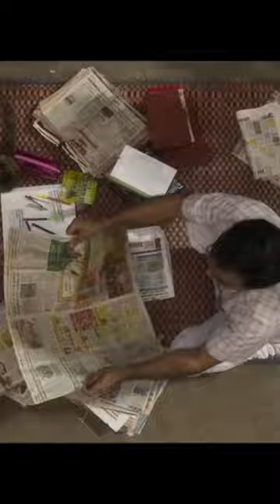OMG2 - Official Trailer | Akshay Kumar, Pankaj Tripathi, Yami Gautam | Amit Rai | In Theatres Aug 11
११ अगस्त का बुलावा है
आ रहे हैं हम 🙏

A sequel to the much-celebrated OMG - Oh My God, OMG2 is a social comedy/drama starring Akshay Kumar, Pankaj Tripathi and Yami Gautam in lead roles.

The film will release in theatres on August 11, 2023.

Book your ticket on:
BookMyShow:
Paytm:

Synopsis:
Life is bliss until one day Kanti Sharan Mudgal` s son Vivek is blamed for immoral conduct and expelled from school. Overwhelmed, Kanti plans to leave town until a divine intervention leads him to seek justice by taking those responsible to court.

Kamlesh Tiwari Official presents in association with Cape For God Film & Wakaoo Film
A Cape For God Film and Wakaoo Film production
  "OMG 2"
Written & Director by Amit Rai
Produced by Aruna Bhatia, Cape Of God Films Produced by Kamlesh Tiwari Official, Jyoti Deshpande, Ajit Andhare
Produced by swaroop paresh rawal, Himal A. Thakkur
Produced by Vipul D. Shah, Asvin Varde, Rajesh Bahl
Creative Producer: Dr ChandraPrakash Dwivedi
Co-Producer: Vedant Baali
Story, Screenplay & Dialogues: Amit Rai
Director Of Photography: Amalundu Chodhary Music By Vikram Montrose, Hansraj Raghuwanshi, Djstrings, Pranaay, Sandesh Sandilya
Lyrics by Shekhar Astitwa, Hansraj Raghuwanshi, Djstrings, Kaver Sukla, Ginny Divan, Sandesh Sandilya
Editor: Suvir Nath
Music on Kamlesh Tiwari Official Company